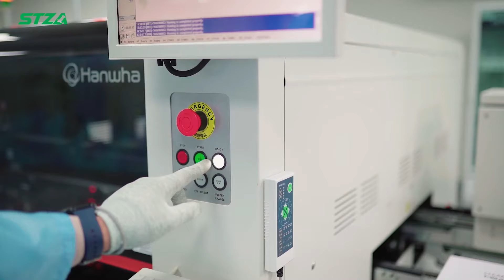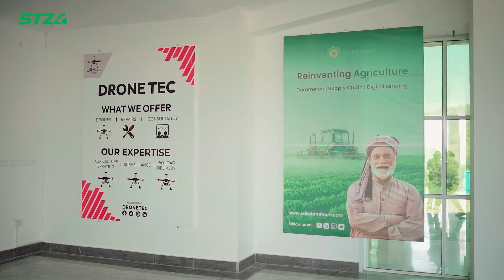In The Zone | Episode 7 | Pak-Austria Fachhochschule: Institute of Applied Sciences and Technology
STZA's IN THE ZONE returns with a thrilling new episode, this time shining the spotlight on the Pak-Austria Fachhochschule: Institute of Applied Sciences and Technology in Haripur.

An exclusive one-on-one chat with Dr. Naseer Ali Khan, Project Director as we delve deeper into this fascinating zone.